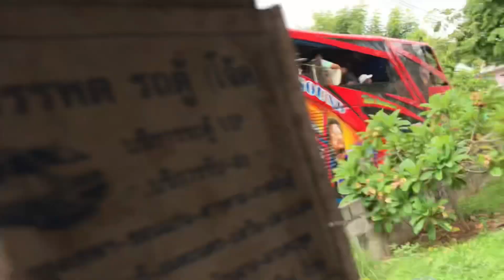งานบุญบวช บ.ทัพม้า ต.นาทอง อ.เชียงยืน จ.มหาสารคาม รถแห่โด่ง อินเตอร์ 21-05-22